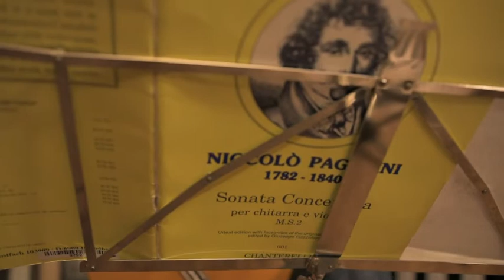Mi Cantino - Sonata Concertata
Duo Mi Cantino:
Polina Nikiforova (violin)
Fulvio D'Agostino (guitar)

video: Juan Manuel Aramayo

recording: Manuel Egger, Suburban Sound Recording Studio Winterthur, May 2017